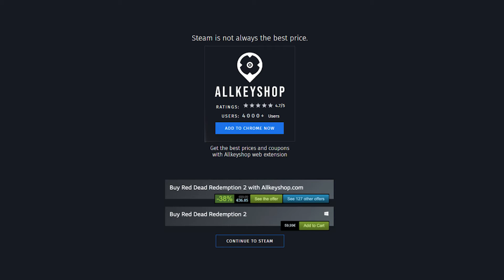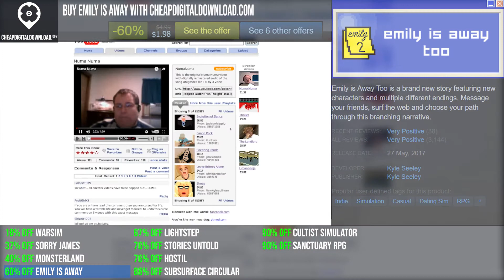Best Deals for the Top Text Based Games (PC, PS4, Xbox One) CD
Best Deals for the Top Text Based Games (PC, PS4, Xbox One)

0:00 WARSIM
0:20 SORRY JAMES
0:40 MONSTERLAND
1:00 EMILY IS AWAY
1:20 LIGHTSTEP
1:40 STORIES UNTOLD
2:00 HOSTIL
2:20 SUBSURFACE CIRCULAR
2:40 CULTIST SIMULATOR
3:00 SANCTUARY RPG